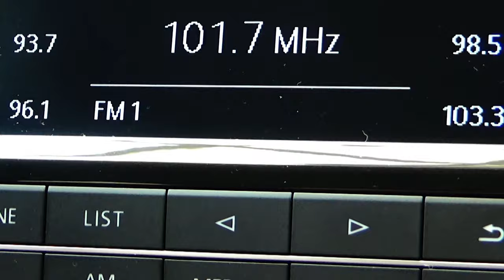Volkswagen / Vento / 2020 - 7969